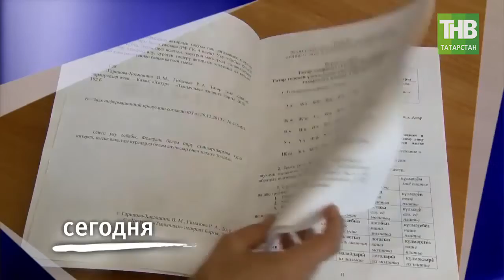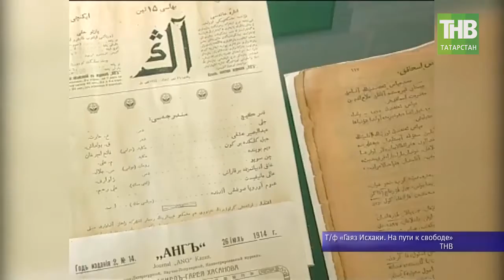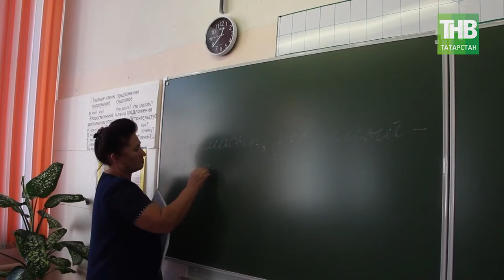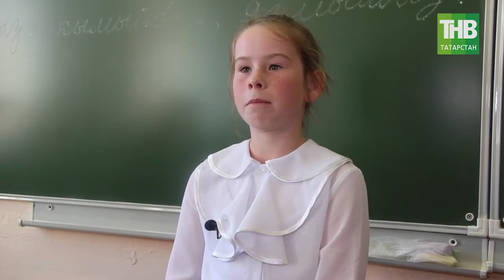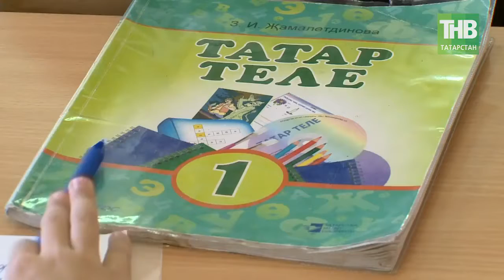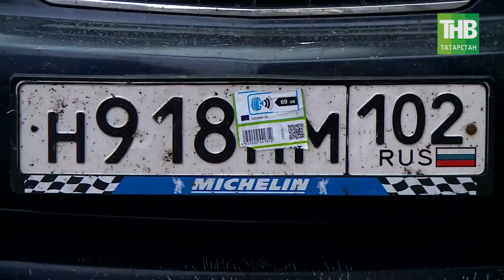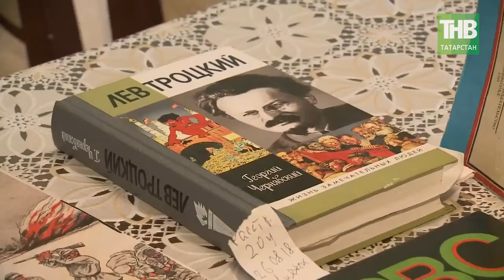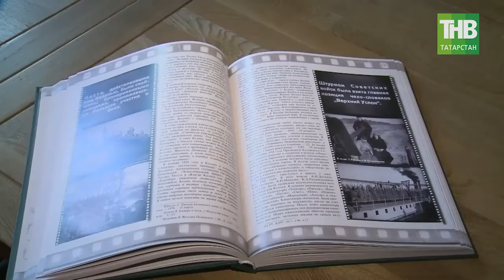7 Дней 23.09.18. ТНВ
Музей Гаяза Исхаки в Чистопольском районе: здание обветшало, нет водопровода и канализации | ТНВ